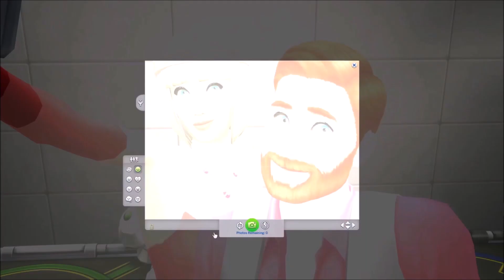The Sims 4- The First Royal House Party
The Kassidy's have the first Royal House Party!